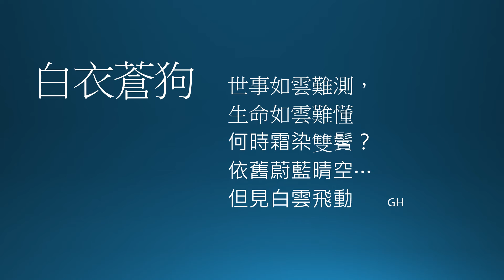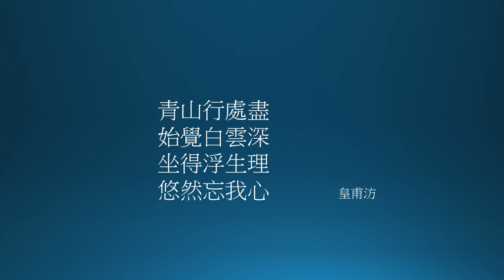白雲無盡時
cloud， rainbow，sunrise，east river